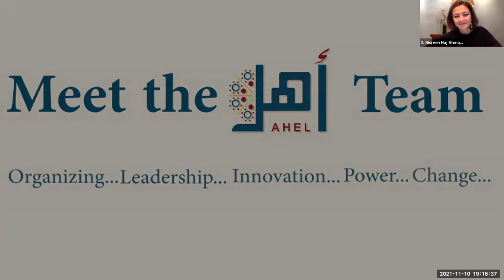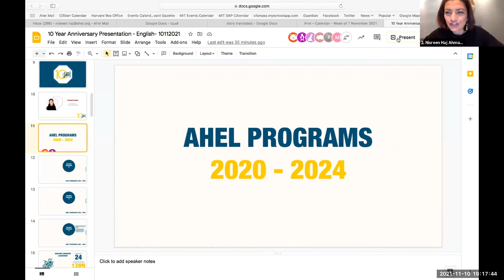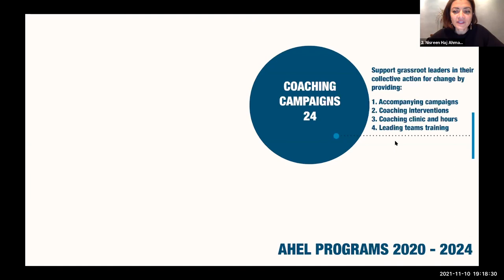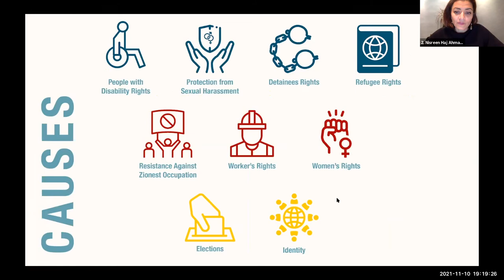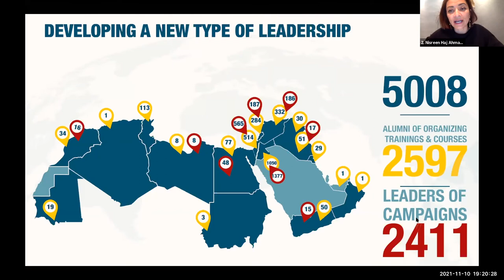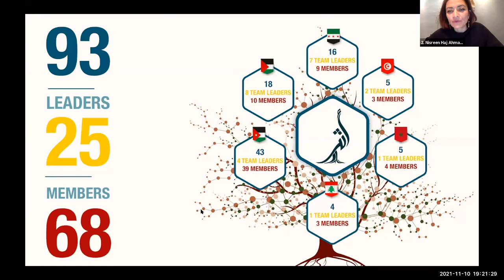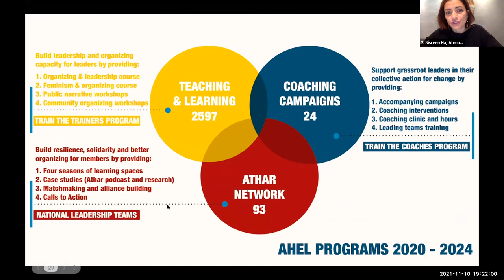Ahel's Story - Nisreen Haj Ahmad